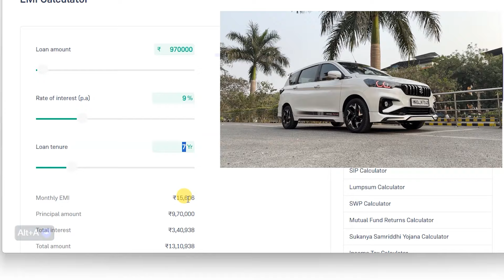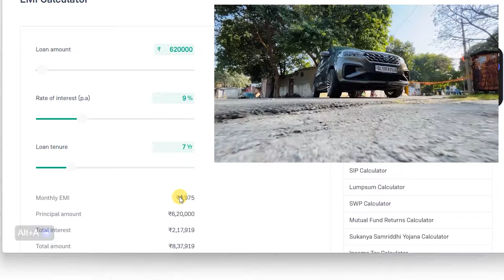2024 Maruti Suzuki Ertiga ZXi Plus Price | Maruti Ertiga 2024 Model Price Loan and EMI